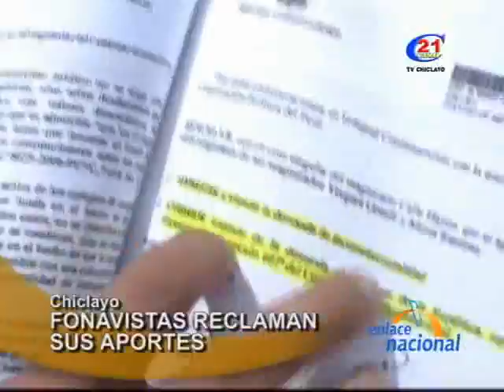Fonavistas de Lambayeque exigen al MEF agilizar devolución de aportes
En Chiclayo, fonavistas de la región Lambayeque salieron a las calles para exigir se agilice el proceso de devolución de sus aportes. Asimismo, criticaron al Tribunal Constitucional por admitir una demanda que busca derogar la ley del Fonavi.